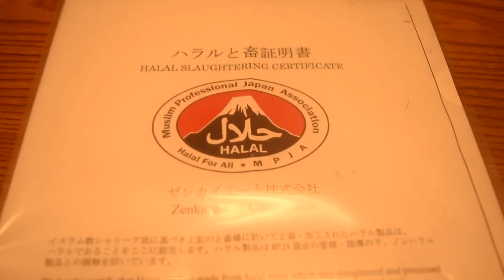Halal WAGYU in Yokohama!（Yokohama Seryna Romanjaya）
I tried Halal Wagyu in Yokohama.